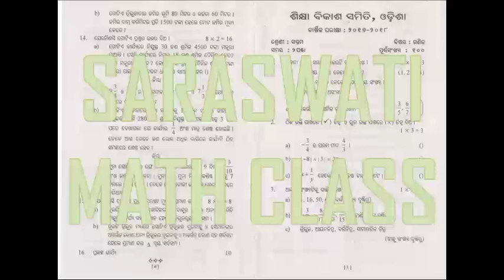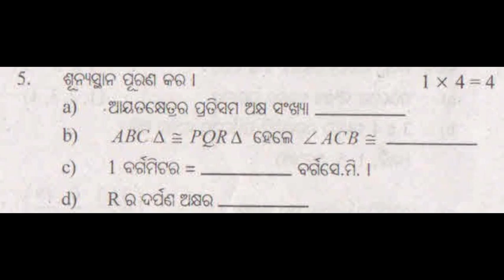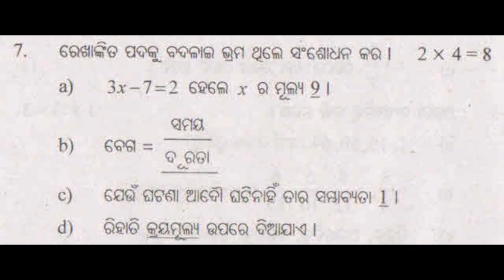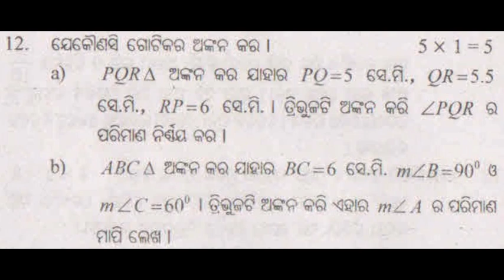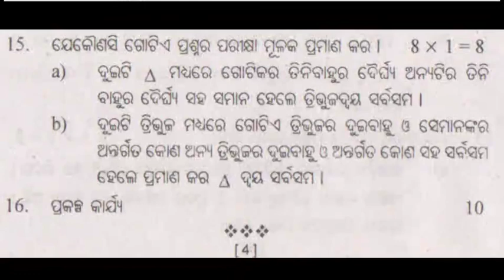annual exam class 7 | math question paper 2017-2018 | saraswati shishu mandir | previous year